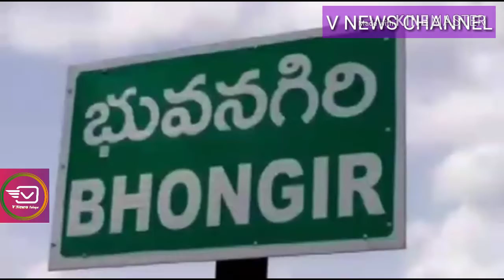వ్యక్తి దాడిలో వరంగల్ సాయిబాబా ఆలయ పూజారి మృతి, బ్రాహ్మణ సేవా సంఘం నిరసన ర్యాలీ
వ్యక్తి దాడిలో వరంగల్ సాయిబాబా ఆలయంలో పూజారి సత్యనారాయణ శర్మ పై  మరణించడంతో నల్లబ్యాడ్జీలతో నిరసన వ్యక్తం చేస్తున్న భువనగిరి లో బ్రాహ్మణ సేవ సంఘం అనంతరం జగదీశ్వర శర్మ  నాగరాజు శర్మ మాట్లాడారు